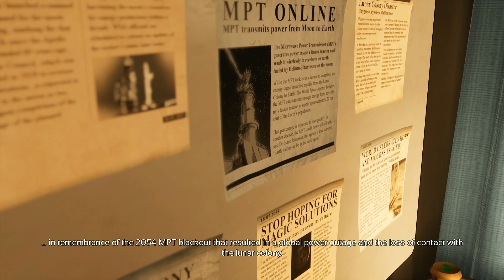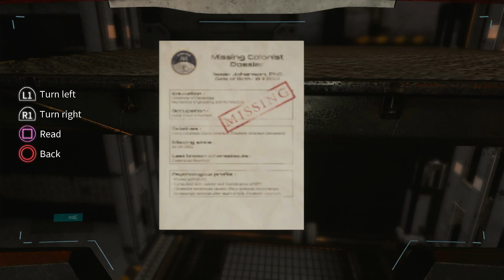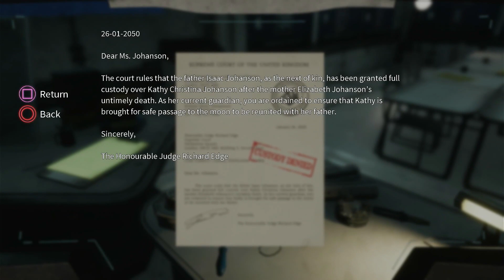Deliver Us The Moon-Part 1